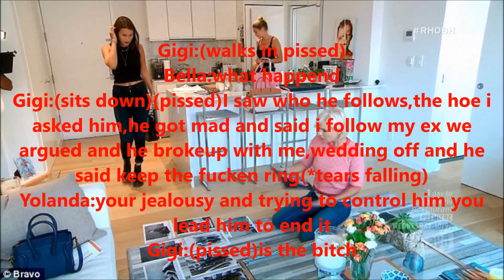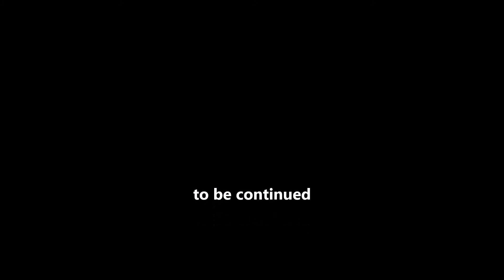Zemi Love Story:Pillow Talk Episode:4